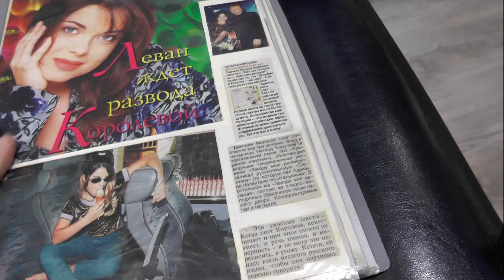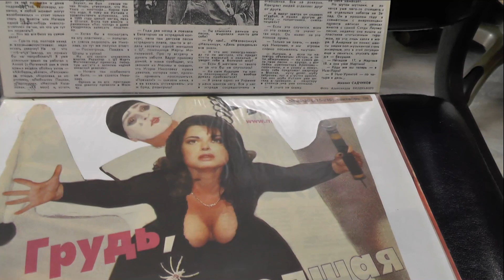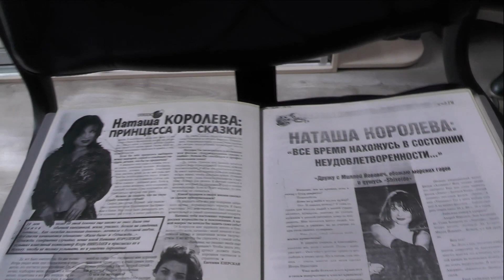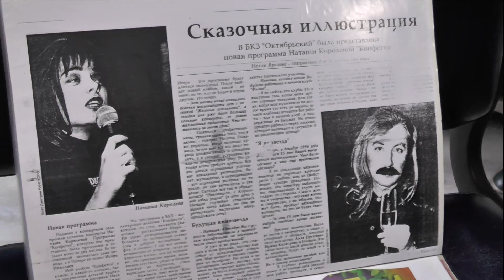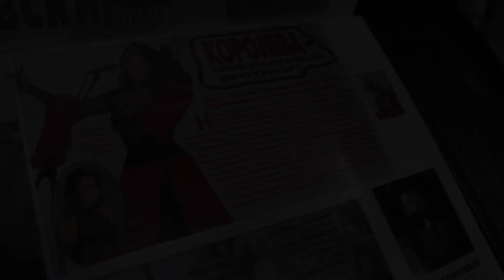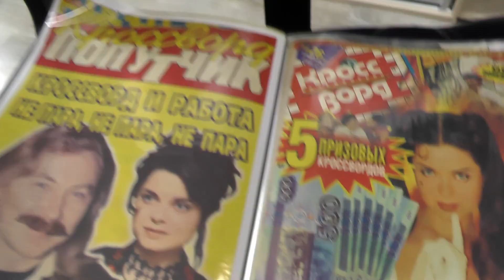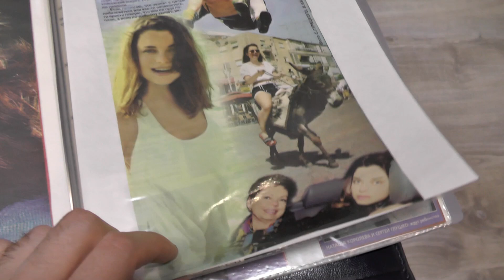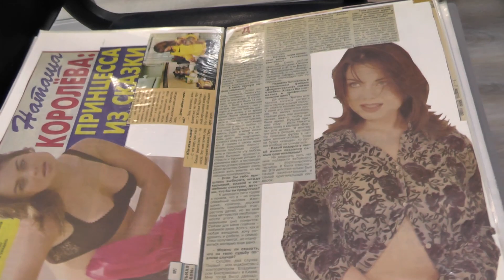наташа королева Девочка - удача / ПРЕССА выпуск #2 / 90е